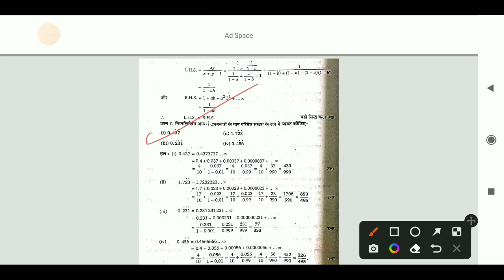Exercise 9h 11th math,nageen parkashan, अनुक्रम तथा श्रेणी ,madhur gupta 11th ganit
अनुक्रम तथा श्रेणी कक्षा 11,
अनुक्रम तथा श्रेणी,
अनुक्रम और श्रेणी,
अनुक्रम तथा श्रेणी कक्षा 11 9.2,
अनुक्रम श्रेणी,
अनुक्रम नियम

@Sonu Sahani